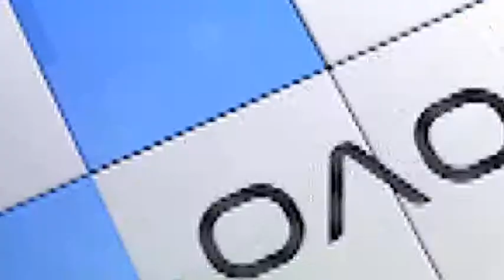Όλο Υγεία - TRAILER ΕTV_Πέμπτη 29_05 - Παχυσαρκία_γαστρική πτύχωση 3 στρωμάτων_ Βασίλειος Γκιούρδας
Δείτε την Πέμπτη 29/05/2014 στο ΕTV τον λαπαροσκόπο χειρουργό πεπτικού κο Βασίλειο Γκιούρδα στην εκπομπή "Όλο Υγεία" με την Πελίνα Θεοδοσίου.
Ο ιατρός θα μας μιλήσει για την χειρουργική αντιμετώπιση της παχυσαρκίας με την πρωτοποριακή μέθοδο της γαστρικής πτύχωσης 3 στρωμάτων!